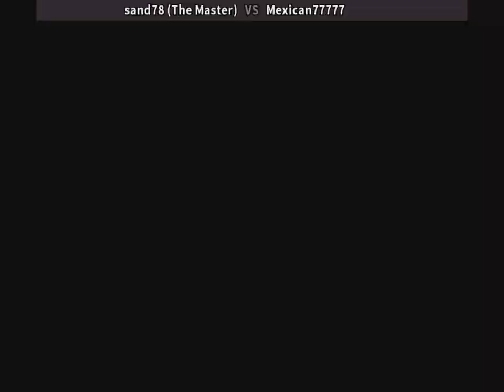Super Sidekicks 3: The Next Glory - sand78 (The Master) (br) vs Mexican77777 (cl) 29.01.2021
Super Sidekicks 3: The Next Glory
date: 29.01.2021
online players: sand78 (The Master) (br) , Mawata (tr)

Published in 1995 (Japanese title: Tokuten Ou 3 - Eikoue no Michi, "Goal-Scoring King 3: Path to the Glory"), the third game features 64 national teams divided into 8 regions:
Europe A: Italy, Holland, Switzerland, Norway, England, Turkey, Portugal, Poland
Europe B: Germany, Spain, Ireland, Belgium, Romania, Denmark, Wales, Czech Republic
Europe C: France, Sweden, Bulgaria, Russia, Greece, Austria, Hungary, Finland
Africa: Nigeria, Morocco, Cameroon, Egypt, South Africa, Zambia, Côte d'Ivoire, Guinea
Americas: United States, Canada, Guatemala, Mexico, Costa Rica, El Salvador, Puerto Rico (replaced Honduras), Panama
South America: Brazil, Colombia, Argentina, Bolivia, Uruguay, Ecuador, Peru, Chile (replaces Paraguay)
Asia A: Australia, New Zealand, China, Taiwan, Iran, Vietnam, Iraq, Singapore
Asia B: Saudi Arabia, South Korea, Japan, U. A. E., Hong Kong, India, Thailand, Malaysia
The players scoring the goals are still named, but individual scores are no longer kept. The regional tournaments have been eliminated and replaced with alternate mode the SNK Football Championship, which is the game's namesake, an elimination tournament in which the player can select any one opponent from any region to play. The last region played is the deciding match. Good player performance opens up a match again a hidden boss team called the SNK Superstars, which features characters from SNK's fighting games as players.
Teams now have a charge bar (similar to the one in fighting games), which is charged depending on how long the player keeps the ball under their team's control. When the bar is fully charged and flashing, if a player is near the goal, they can take a shot that is virtually unblockable, depending on the opposing team. Teams are "ranked" from 1 to 80, mirroring their real-life counterparts.
Series: Super Sidekicks
Platforms: Nintendo Switch, PlayStation 4, Xbox One, Neo Geo, Arcade game
Developers: SNK, SNK Corporation
Publishers: Hamster Corporation, SNK